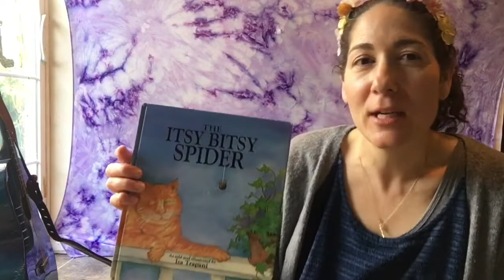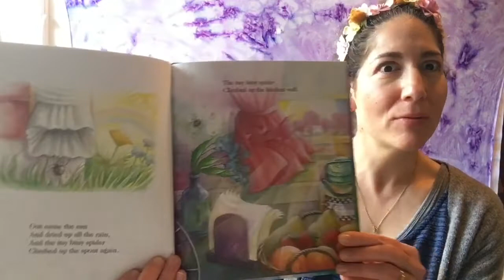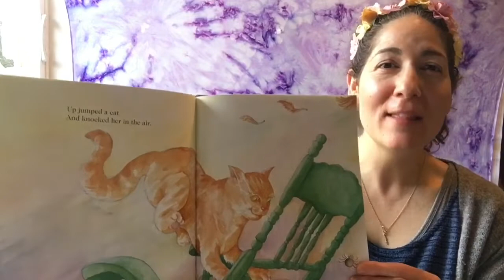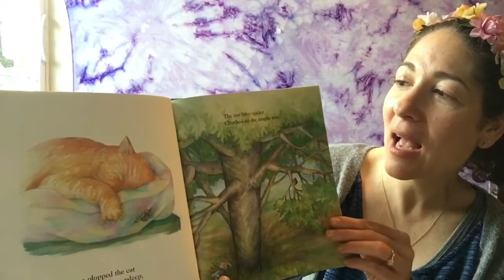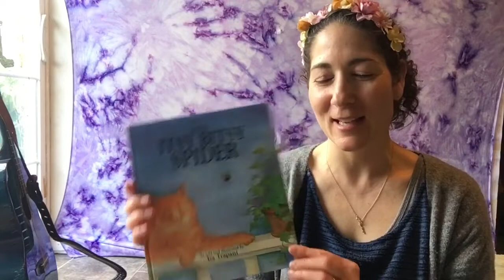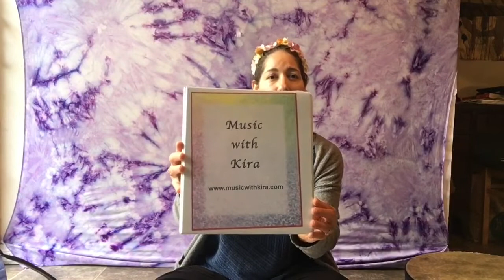Music Class with Kira Rappaport: #5 Itsy Bitsy Spider